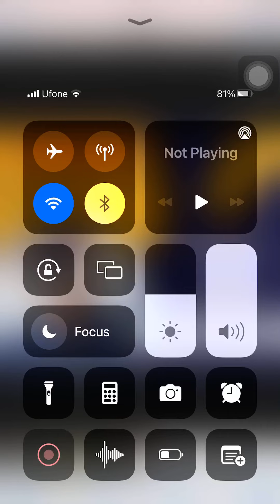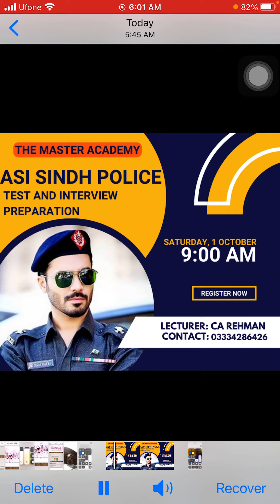سندہ پولیس میں اے ایس آئی بھرتی ہوں اور ملک و قوم کی خدمت کا فریضہ سرانجام دیں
We prepare you for serving the nation as ASI in Sindh Police.                              What’s app #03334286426